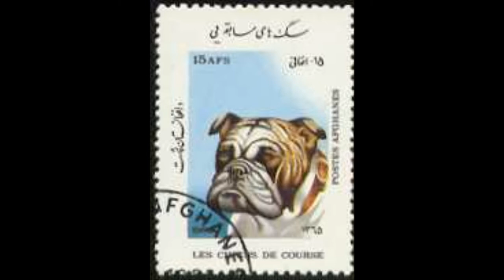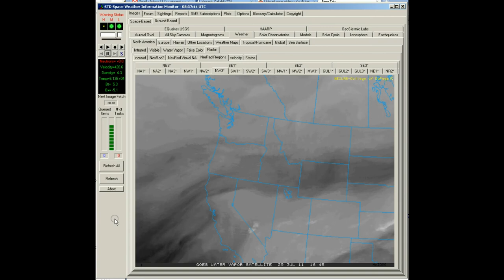NexRad II - Regional - NW USA - raw data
NexRad II (what can it do) - (NexRad II -- Regional - NW USA)  raw data